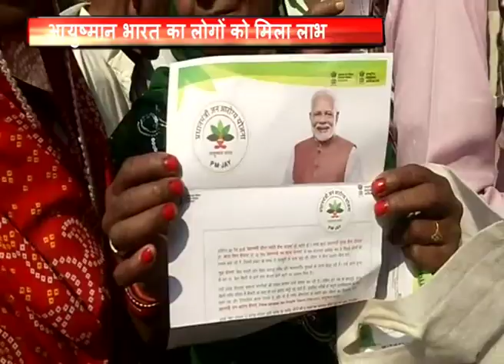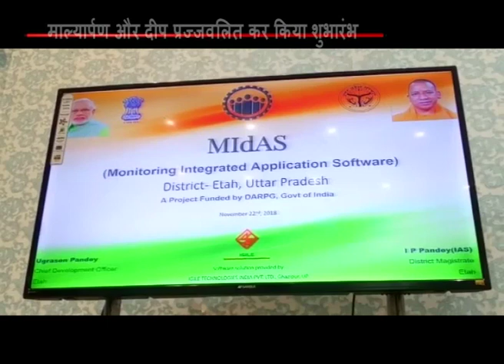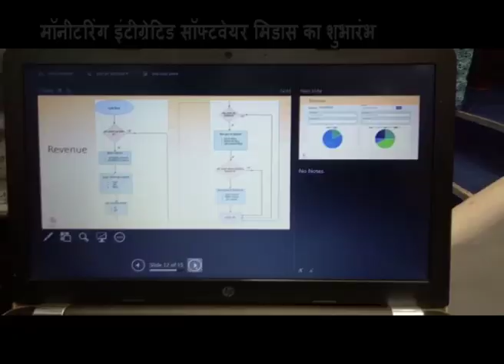आज की बड़ी खबरें Live24 के साथ